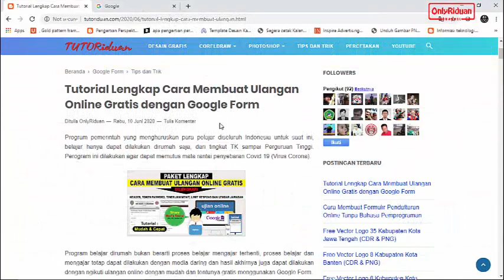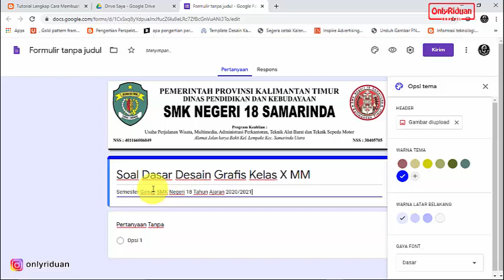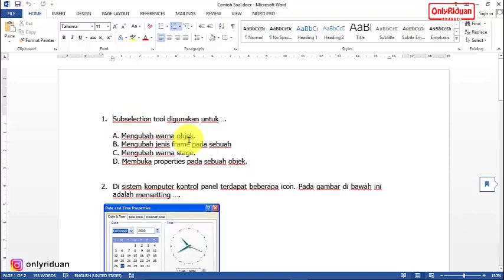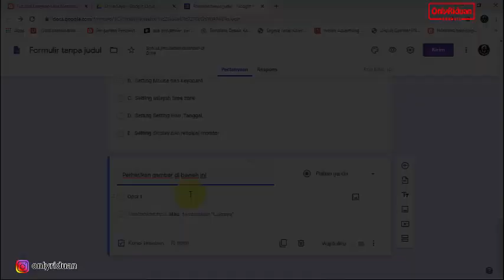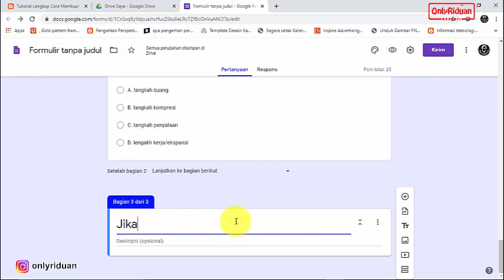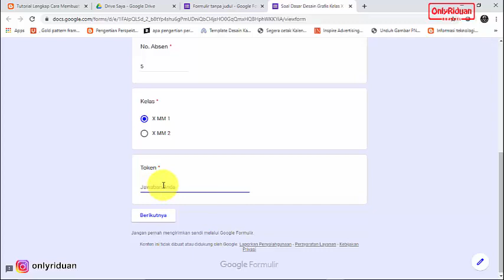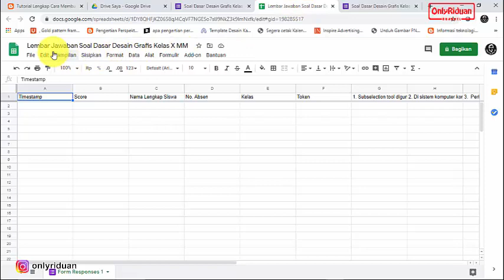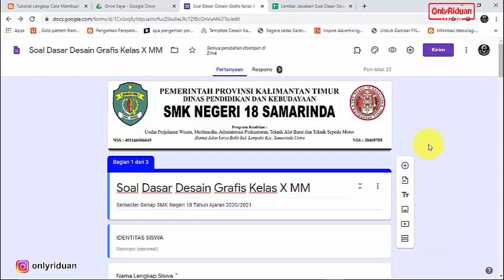Tutorial Lengkap Membuat Soal Ulangan Online dengan Google Form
Tutorial Cara Membuat Soal Ulangan/Ujian Online dengan Lengkap, Google Form, google classroom, menggunakan Header/Kop Soal, Token/Password, Timer/Jam Menit, Limit Respons, membuat Lembar Jawaban dan Print Soal Ulangan Online. Dijelaskan secara detail dan mudah dipahami.

02:42  Membuat Header/Kop Soal
06:56  Membuat Token/Password
17:13  Setting Timer/Jam Menit dan Limit Respons
21:37  Membuat Lembar Jawaban
23:13  Membuat URL Soal (untuk diShare ke siswa)
26:50  Cara cetak Soal Online

Semoga Bermanfaat